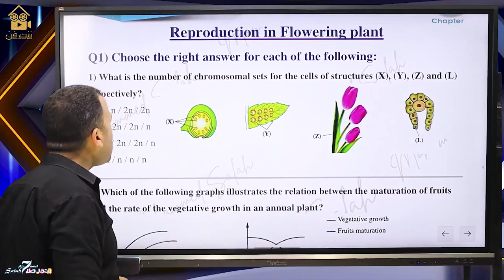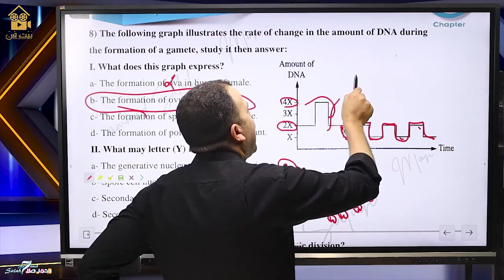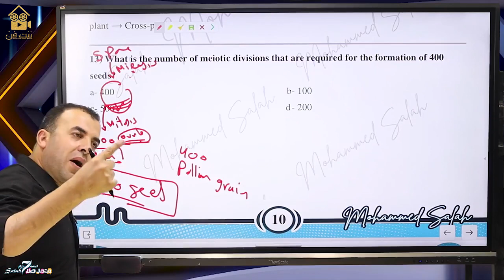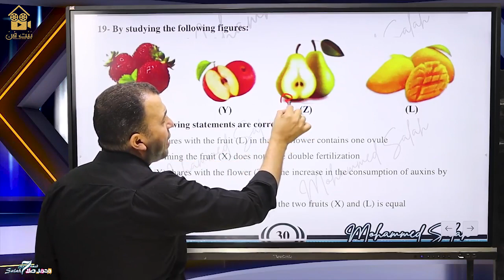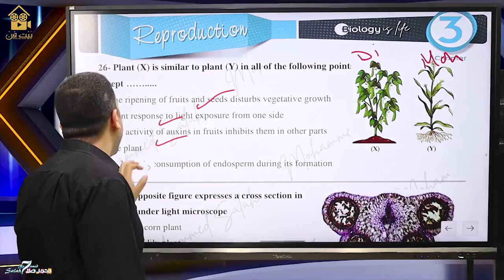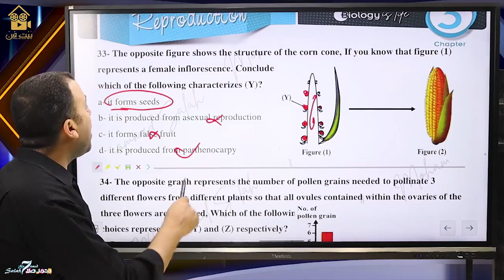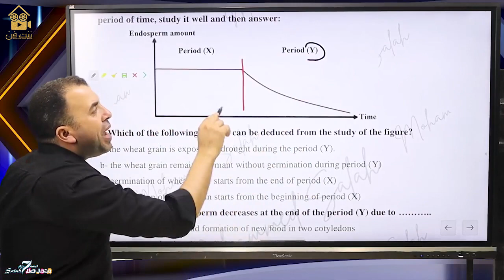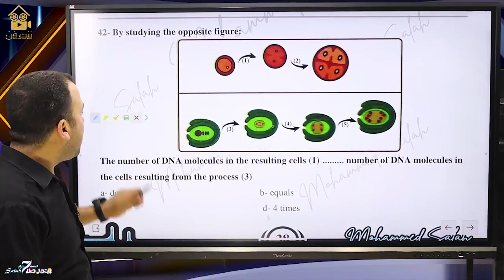Final Revision - Third Secondary - Reproduction - Reproduction in Flowering Plant